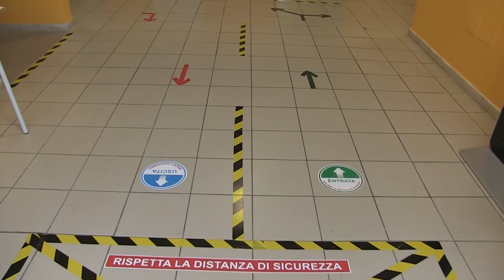SCUOLA SICURA, A CASTROVILLARI TAMPONI GRATUITI PER STUDENTI E DOCENTI